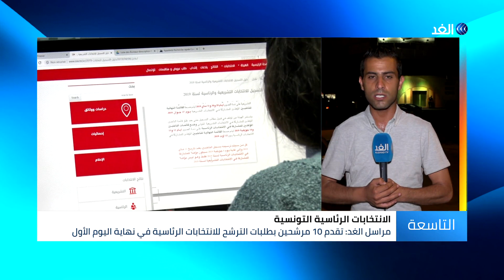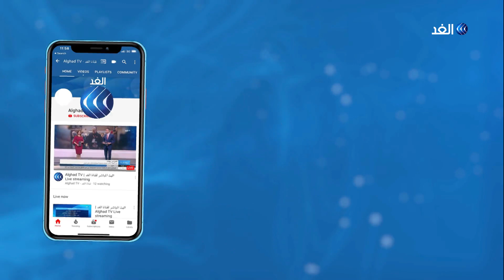النهضة تفاوض الشاهد في أول أيام التقدم لانتخابات الرئاسة التونسية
أفاد مراسل الغد في تونس بتقدم عشرة مرشحين في اليوم الأول لتلقي طلبات الترشح للانتخابات الرئاسية.
وتواصل الهيئة المستقلة العليا للانتخابات قبول أوراق الترشح حتى التاسع من الشهر الجاري، مشيرة الى الإبقاء على الجدول الزمني للانتخابات دون تغيير.
المزيد من التفاصيل يتحدث مراسل الغد من تونس ياسر دبابش مع الإعلامي خالد عاشور عبر النشرة الإخبارية.